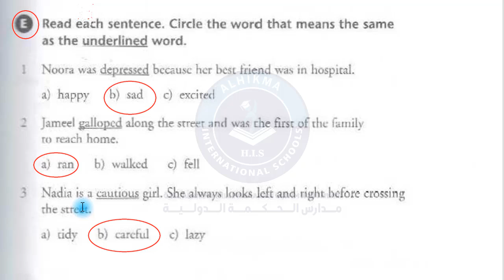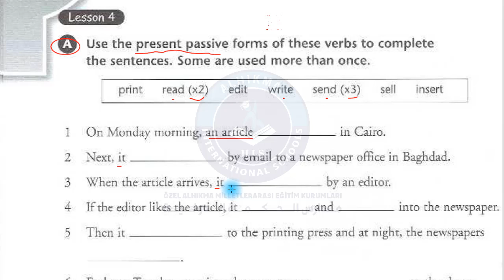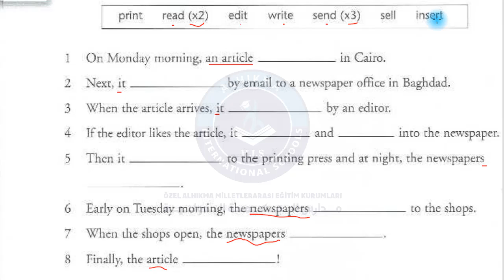الصف الثامن الوحدة 5 الجلسة 2 E